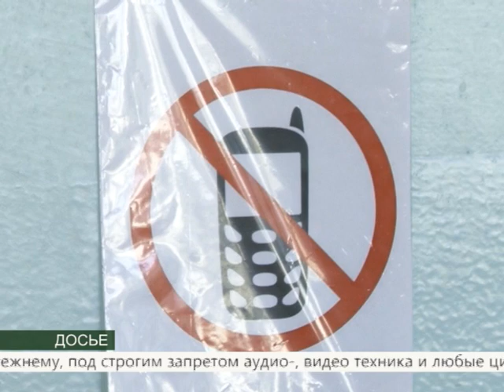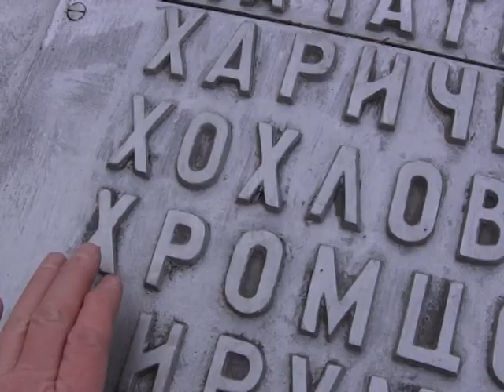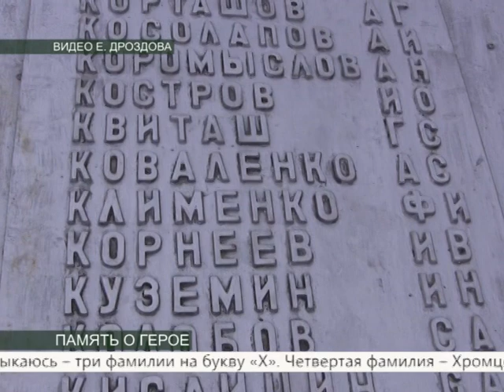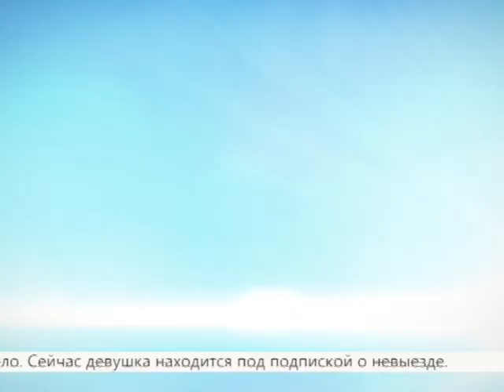ВЕСТНИК СЕВЕРОДВИНСКА. ИТОГИ НЕДЕЛИ. 16.05.15